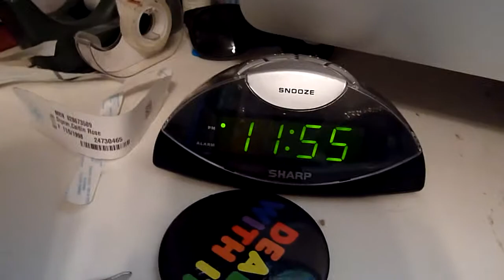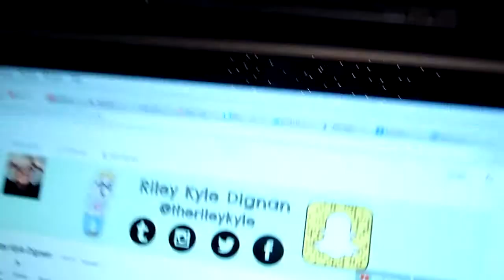I'M BAD AT THIS | extrarileykyle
☞ I'm such a bad vlogger